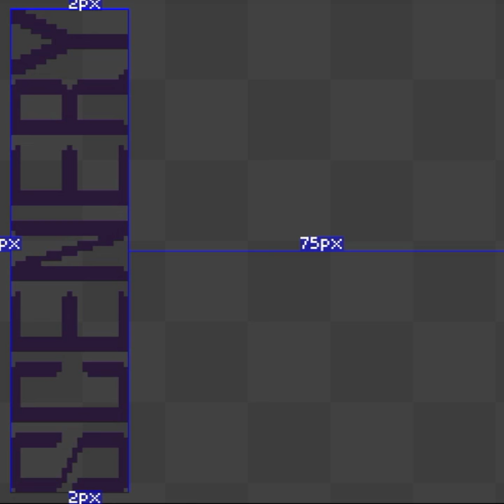Ryo fukui - Scenery: Pixelart timelapse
100x100 pixels. Made with aseprite